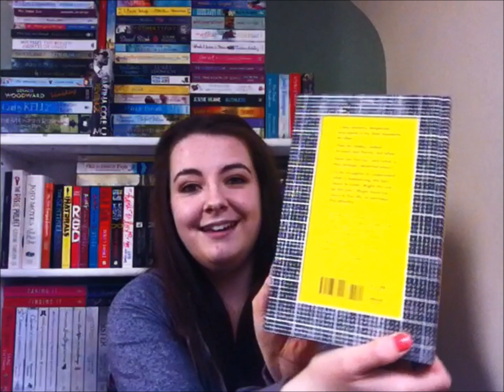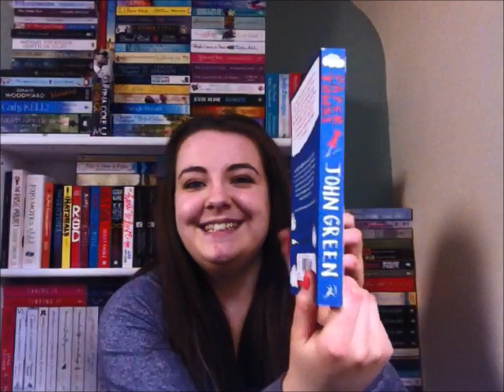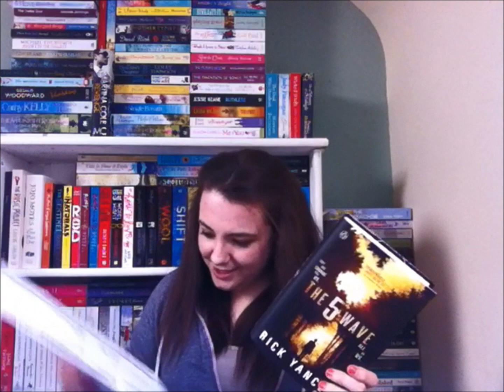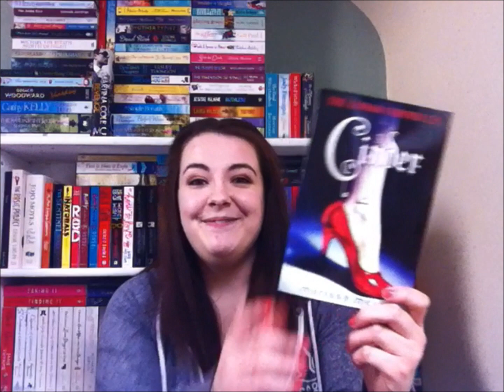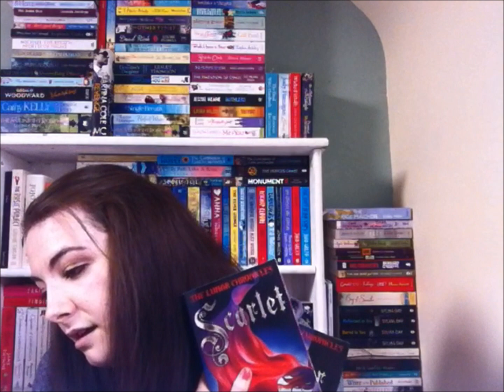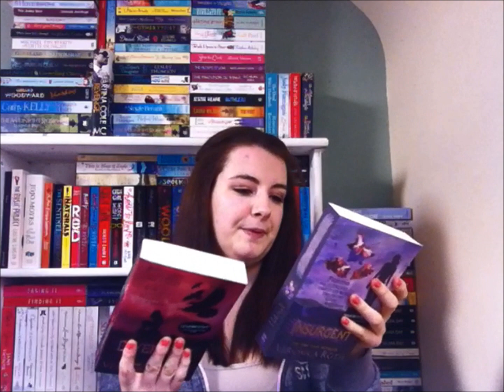Book Unboxing #2 Feb 2014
HAPPY READING x